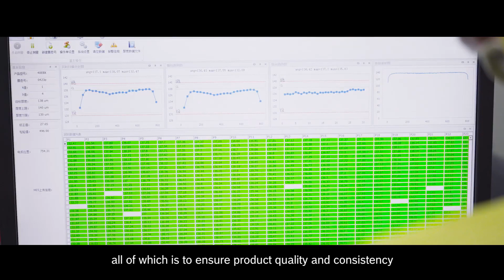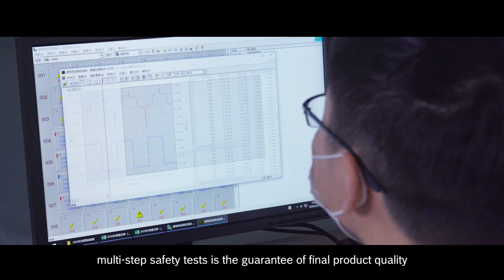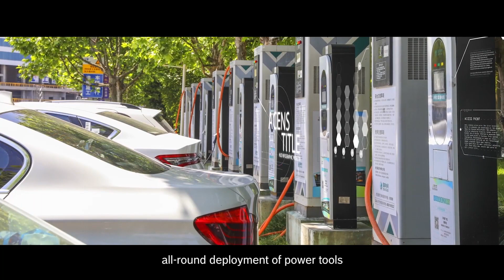FEB Li ion Battery